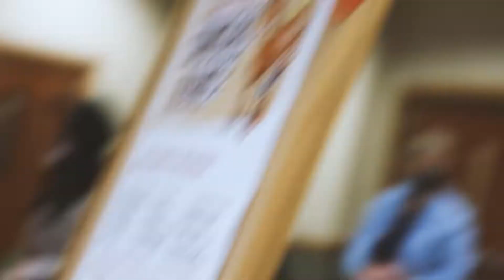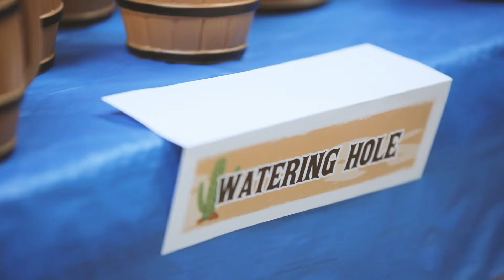"A Day in the West" | Kidz Winter Camp 2021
"A Day in the West" was a day to remember. February 27, 2021 we held our annual Kidz Winter Camp, albeit a little different than in years past. Fun and fellowship was had by all, and most importantly, the Word of God was planted in each one of the 140 kids in attendance.